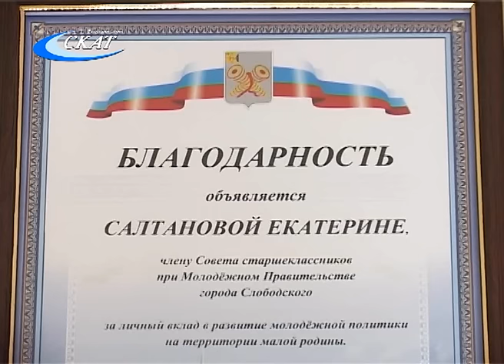ФЕСТИВАЛЬ МОЛОДЕЖНОГО ТВОРЧЕСТВА